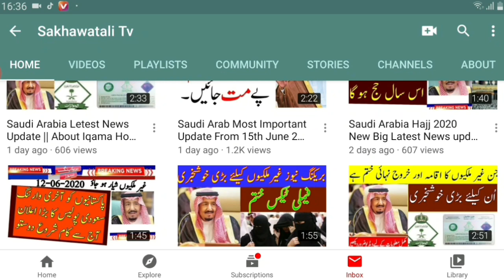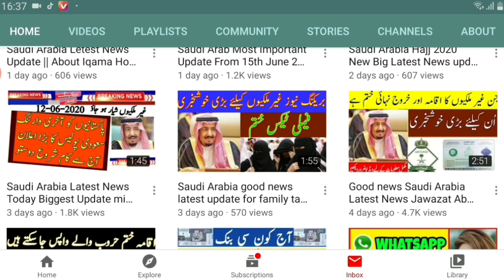Saudi Arabia Latest News update Health Of Ministry New update 21 june News update /urdu || Hindi